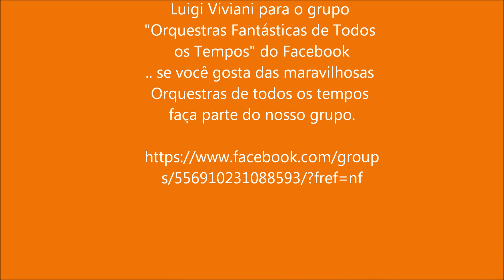Henry Jerome-You Made Me Love You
Vídeo criado com carinho para os amigos e participantes do grupo"Orquestras Fantásticas de Todos os Tempos" do Facebook